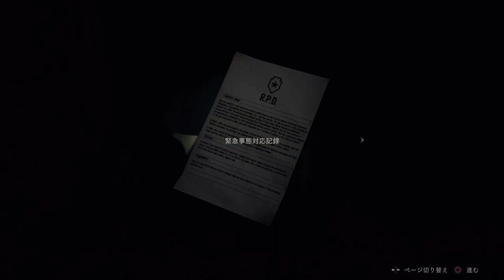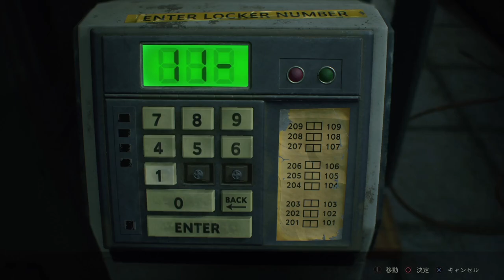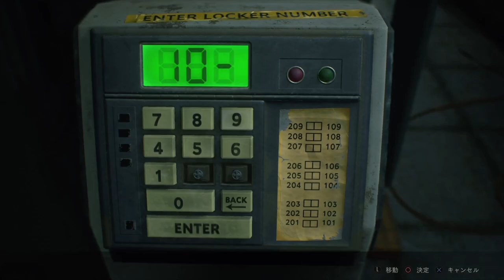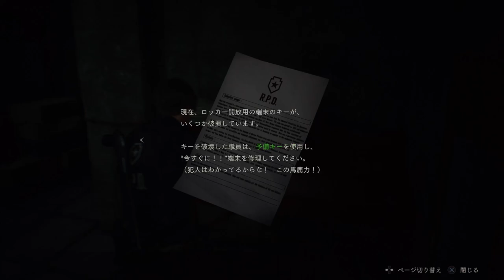【ホラゲなのに爆笑実況】バイオハザード2 リメイク 体験版を30分以内にクリア出来るか？-後編-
この動画はカプコン著作物の利用許諾を受けて配信しています。

1回こっきり！しかも制限時間30分だけ遊べるバイオハザード
2のリメイクの体験版をこみちんとよしさんの2人でわちゃわちゃプレイしてみました！

基本よしさんは余計なアドバイスをして邪魔ばかりしてますが…

懐かしさも相まって、あっという間の30分でした！
本編もちゃんと編集をしたものを作って公開していく予定です！

★＝生声実況

UUUMのHP
resident evil 2 バイオハザード2 resident evil 2 remake バイオ2